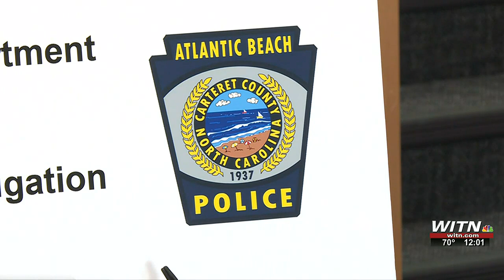Atlantic Beach police release video related to murder of Apex man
Law enforcement is releasing video evidence this morning related to the stabbing of a man who was murdered last summer in Atlantic Beach.